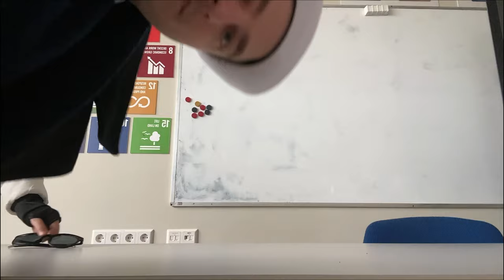Unboxing and Review Yor Forger Spy X Family Costume from Amazon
Hi! It's been a long time since my last video uploaded.
How are you guys? I hope everyone is doing really great :))
This video is actually about unboxing my costume party. I will be cosplaying as Yor Forger in Spy X Family. this Video taken on October 2023 :') I've been looking for a time to finally can edit this video tho, because this is my first time doing a cosplay ^^ hahaaa
Btw since, am gonna be in private school, I couldn't show you the event going on here. but at least this is my honest review about Yor Forger Costume that I bought from @amazonde